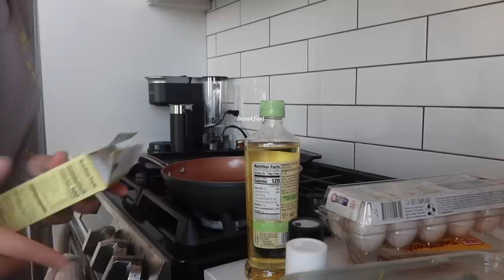VLOGMAS DAY 9 *new makeup, dinner, more breakdowns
hey guys!

hope you're enjoying vlogmas so far :)